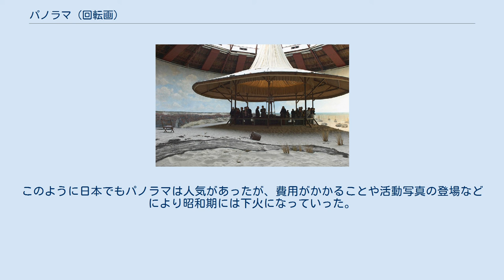パノラマ (回転画)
パノラマ（panorama）または回転画(かいてんが)とは、絵画のジャンルの一つである。
円環状の壁面全体に精巧な風景画を描いて中央の観覧者を取り囲むようにし、目の前に遠大な情景が広がっているように見せるものである。
パノラマと客席の間に模型や人形を置いたものもある。
 こういったパノラマを主とした施設は「パノラマ館」と呼ばれ、世界各地の名勝や近代の戦争などがよく題材となった。
戦争ものは特に人気で日本では日清戦争や日露戦争を描いたものが大当たりしている。
 パノラマ(回転画)は1792年にイギリスのロバート・バーカーが創始したとされている。
パノラマの語も彼の造語で、特許も取得していた。
語源はギリシャ語のpan+horama（すべて+眺め ）。
 日本では1890年(明治23年)、上野公園内に設立された「上野パノラマ館」が最初である。
石川弥、塚本岩三郎らによる帝国パノラマ会社が運営した。
画家矢田一嘯の描いた戊辰戦争の奥州白河での戦いが展示された。
 また同年には大倉喜八郎・安田善次郎、中澤彦吉、条野採菊らの出資により浅草公園六区に本格的なパノラマ館である「日本パノラマ館」が開設されている（1909（明治42）年）閉館）。
 この浅草のパノラマ館は元々木造の富士山を模した娯楽施設が建っていたが、それを取り壊して作られた。
レンガ造りに三重の屋根、全高30メートル、直径36メートルの円形の建物だった。
当初はフランス人画家の手によるアメリカ南北戦争における北軍指揮官ユリシーズ・グラント将軍のビックスバーグの包囲戦が描かれていた。
グラントは世界周遊の途上、明治12年に日本を訪問している。
明治29年春、日清戦争における平壌攻略戦の絵に取り替えられた。
描いたのは小山正太郎。
その後、日露戦争の旅順攻略戦の絵に取り替えられた。
これも画家は小山正太郎。
以降も何度か絵は取り替えられた。
 その他都内各所に大小のパノラマ館が建設され営業された。
このように日本でもパノラマは人気があったが、費用がかかることや活動写真の登場などにより昭和期には下火になっていった。
浅草のパノラマ館は明治42年に閉館した。
 『パノラマ・メスダグ』を観る見物客